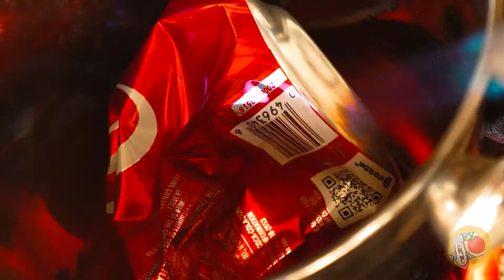Lampu Besi yang Terlihat Seperti Sarung Tangan Tony Stark!!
Halo semuanya! Kamu tahu Tony Stark? Pernah dengar tentang Infinity Gauntlet-nya? Semoga pernah ya. Karena kerajinan kita hari ini ada hubungannya dengan dunia Marvel dan sarung tangan misterius itu... Yang akan kita buat ini bukan sarung tangan biasa, tapi lampu besi asli. Lampu jenis ini bisa jadi dekorasi di desain ruangan mana pun!

Untuk membuat lampu yang keren banget ini kita membutuhkan banyak bahan. Nantinya kamu akan melihat semuanya di tutorial langkah demi langkah kami. Tapi bahan utamanya adalah busa, cetakan plester, kaleng soda, dan cat. Pertama-tama, kami memotong bentuk sarung tangan dari busa, lalu mengisinya dengan larutan plester. Kami mengisi cetakan plester dengan logam cair yang berasal dari melelehkan kaleng soda. Mengerjakan detail sarung tangan dan membuat jari bergerak adalah langkah yang penting sekali! Ayo buat warnanya menjadi lebih cerah dengan cat! Menurutmu warna apa yang akan kami gunakan? Merah, tentu saja! Dan beberapa detail emas!

Kami menambahkan lampu dan sebuah rahasia kecil, yaitu pengisi daya USB untuk ponsel! Asyik kan? Lampu dan juga pengisi daya ponsel! Kerajinan ini terlihat sangat menakjubkan, seolah-olah lampu sarung tangan ini terbang ke kita langsung dari film superhero! Kami harap kamu suka!

Lihat kerajinan menakjubkan lainnya di channel kami!!